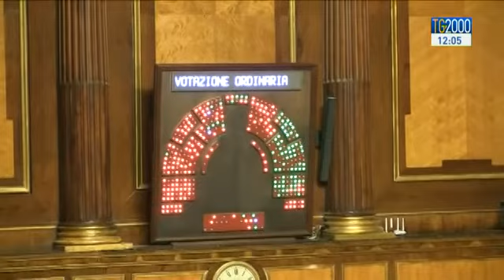Ddl Cirinnà, il Pd rifiuta di togliere il capitolo adozioni. Previste maggioranze variabili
Prosegue l’iter in Senato il ddl Cirinnà, il Pd si arrocca sulle sue posizioni: sì alla legge così come è, rifiutando la proposta di Alfano che aveva chiesto di togliere il capitolo adozioni dal provvedimento. Servizio di Augusto Cantelmi